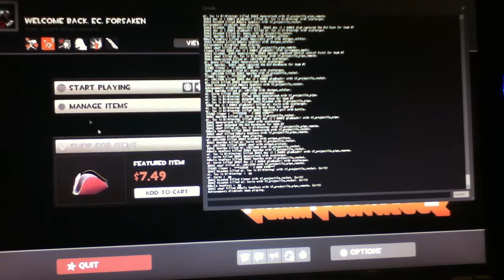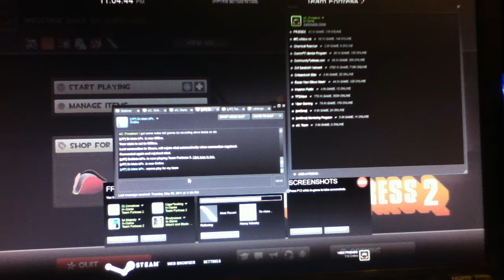eC|EU Video Review : Gullywash Nebula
eC.'s Euro team, first video review, on gullywash from Nebula the latest tryout roaming soldier's perspective. I will hopefully be brining eC. EU more and more reviews of their progress, and soon establishing a form to do views for other teams as-well.

First time producing videos on this medium etc, so keep this in mind, I'm using a strange rig with an iTouch camera and stand so there is glare, which I'm currently trying to fix. I'm using this medium because it's all in one shot, no re-watching the .dem 2-3 times and no production time.